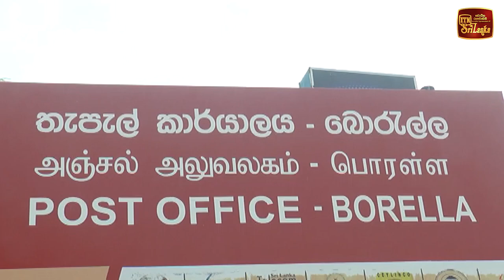හෙට සිට ඇරඹෙන තැපැල් ඡන්දය